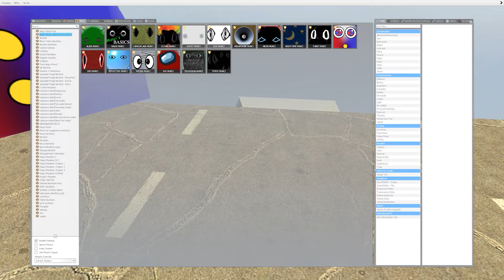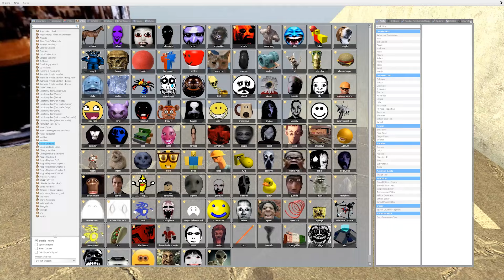Angry Munci Nicos Nextbots Family Chasing Me on a Roller Coaster Gmod